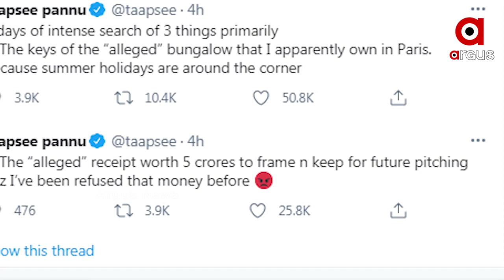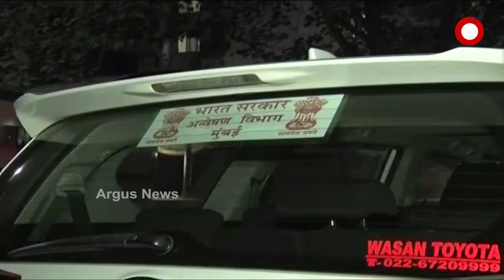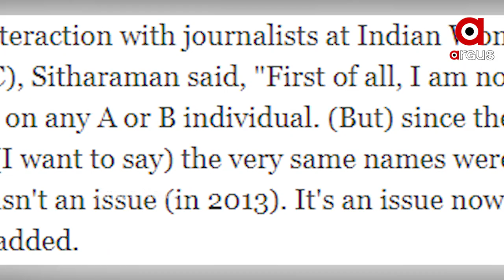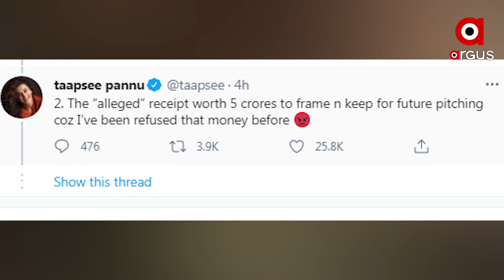ବି-ଟାଉନ୍‌ରେ ଟ୍ୟାକ୍ସଚୋରି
ଏବେ ବି-ଟାଉନ୍ ଅର୍ଥାତ୍ ବଲିଉଡ଼୍ ଶିଳ୍ପ ସହିତ ସମ୍ପୃକ୍ତ କିଛି ବ୍ୟକ୍ତିବିଶେଷ ଏବଂ ସେମାନଙ୍କ ସଂସ୍ଥା ଉପରେ ହୋଇଥିବା ଆୟକର ବିଭାଗର ରେଡ଼୍‌କୁ ନେଇ ସୃଷ୍ଟି ଘମାସାନ୍ । ଅନୁରାଗଙ୍କ ପ୍ରଡକସନ୍ ହାଉସ୍ ଫିଲ୍ମସ ବିପୁଳ ଟ୍ୟାକ୍‌ସ ଫାଙ୍କିଥିବାରୁ ଏହି ସଂସ୍ଥା ସହିତ ଜଡ଼ିତ କଳାକାର ଏବଂ ଅନ୍ୟମାନଙ୍କୁ ପଚରାଉଚରା କରାଯାଉଛି.